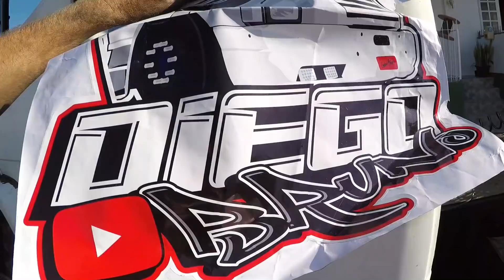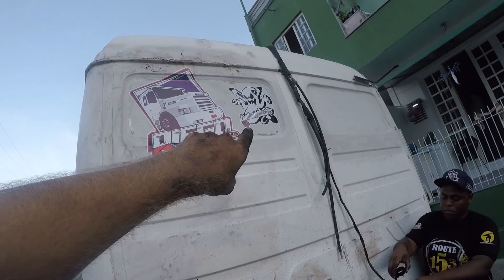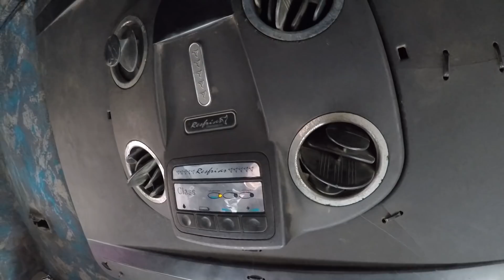A MULA TA FICANDO TOP, BANCO SOCADO, FAROL DE MINHA E OUTRAS COISA!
CANAL DO MOISES

!👉🏻LEIA COM MUITA ATENÇÃO👈🏻!

ℹ️REGRAS DA AÇÃO ENTRE AMIGOS!

ℹ️REGULAMENTO.
Será disponibilizados MIL números de 0 a 999
Local do sorteio: Loteria Federal define o vencedor(PRIMEIRO PRÊMIO)
Valor do bilhete: 40.00 R$
O ganhador leva ao acertar os 3 últimos números do sorteio da loteria federal🆗
(não tendo data definida)o sorteio irá ser realizado assim que todos os números forem vendidos!)

ℹ️RETIRADA DO PRÊMIO
A retirada do prêmio acontecerá de tal maneira, até mil kilometros de distancia iremos entregar até o ganhador!🆗
Acima dos mil kilometros, a entrega fica por conta do ganhador!
O prêmio (a lancha) se encontra na cidade de Balneário Camboriu, Santa Catarina Brasil!
🎦O sorteio será gravado e anunciado em uma live ao vivo no Instagram e no canal Diego Bruno do You Tube!
O vencedor será avisado no mesmo dia do sorteio!

ℹ️RESERVA DE NÚMERO!
Preencher todos o dados corretamente!
Realize a transferência ou deposito em até 48 horas na conta bancaria!
Não nos responsabilizamos por transferências, depósitos ou informações passadas erradas pelo participante!
Todas as reservas tem o máximo de 48 horas para pagamento!
A cota não paga ficara disponível para outros participantes.
Caso perca o número por demora em realizar o pagamento o participante deverá escolher o número novamente, na ausência do numero desejado,
o participante devera escolher outro número!
Caso não tenha nenhum número disponível, devolveremos a quantidade paga(somente em caso de não haver número disponível)
A data do sorteio será marcada após a venda de todos os números disponíveis!!!

ℹ️PRÊMIO (lancha modelo- Pegasus 25)
O prêmio será entregue para o ganhador com as documentações todas em dia e transferida para o ganhador(ACIMA DE 18 ANOS🔞).

Com essa ação entre amigos, usaremos uma parte do dinheiro para a reforma da lancha e reforma de nosso caminhão, além disso,
uma parte do dinheiro da venda será doado para uma instituição de caridade, no valor de 5 mil reais!

Toda semana irá ser atualizada a tabela de números disponíveis la no meu Instagram (@diegobrunoyt) todos os sábados após as 18:00 hrs
estaremos disponibilizando a tabela atualizada!

Desde já agradecemos sua ajuda e eu Diego Bruno e Paulo desejamos a todos BOA SORTE!

CONTA CAIXA ECONÓMICA FEDERAL.
NOME: Odila Luci Kosmann
AGENCIA: 0921
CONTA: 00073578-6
OPERAÇÃO: 013

CONTA BANCO BRADESCO
AGENCIA: 00332
CONTA:36477-0

MM Tacografos
TELEFONE:☎️ 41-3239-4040     Whats 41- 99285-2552
Fácil acesso pelo Contorno Sul
BR 277 KM 596

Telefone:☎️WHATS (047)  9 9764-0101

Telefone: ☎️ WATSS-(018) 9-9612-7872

CONTATOS MECÂNICA MAIA
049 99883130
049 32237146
Lages-SC